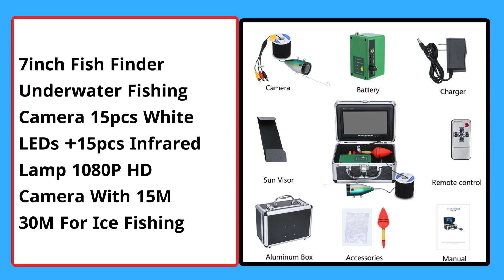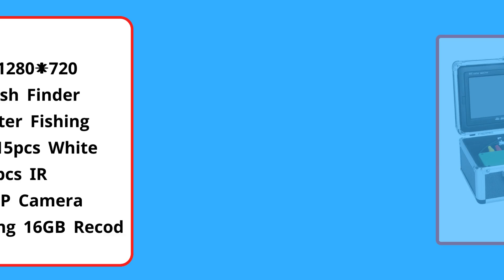Top 5 Best Fishing Camera In 2024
5. 7inch Fish Finder Underwater Fishing Camera 15pcs White LEDs +15pcs Infrared Lamp 1080P HD Camera With 15M 30M For Ice Fishing

4. 7" Inch 15M 1000TVL Fish Finder Underwater Fishing Camera 15pcs White LEDs + 15pcs Infrared Lamp For Ice/Sea/River Fishing

3. MAOTEWANG 1000tvl Fishing Camera Underwater Video Camera Kit Fish Finder 6 PCS Infrared Lamp Lights With 7" Inch Color Monitor

2. DVR HD 1280*720 Screen Fish Finder Underwater Fishing Camera 15pcs White LEDs+15pcs IR LEDS1080P Camera For Fishing 16GB Recod

1. MAOTEWANG DVR Fish Finder Underwater Fishing Cameras 7"HD Screen 30pcs LED AHD 1080P 16G Card For Man Gift Winter ICE Fishing